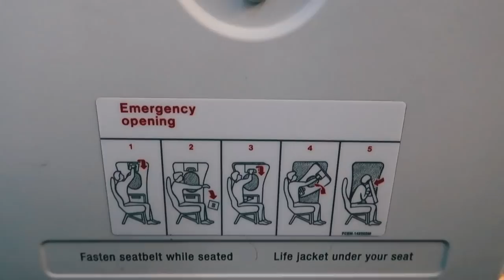Cape Town calling! 🇿🇦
Song: saje-take care of you